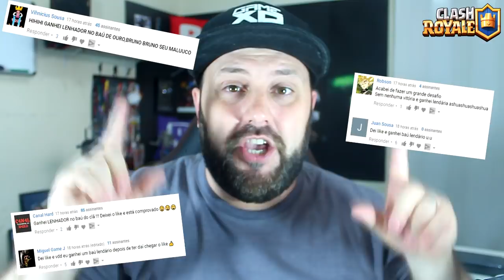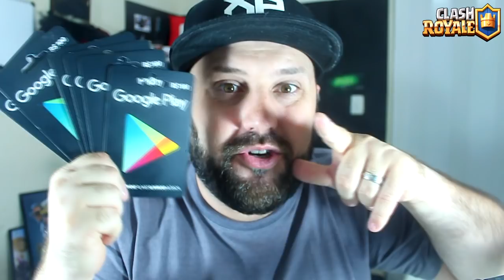GANHEI 2 LENDÁRIAS ABRINDO OS BAÚS ESPECIAIS DO CLASH ROYALE - BRUNO CLASH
NESTE VÍDEO EU TOMEI UM SUSTO QUANDO OLHEI NA LOJA E VI ALGUNS BAÚS ESPECIAIS E DE QUEBRA UM BAÚ LENDÁRIO!! SIM, APARECEU TUDO ISSO NA MINHA LOJA E EU TIVE DE COMPRAR TUDO!! O MELHOR FOI A SURPRESA DE QUANDO ABRI UM DOS BAÚS ESPECIAIS DO CLASH ROYALE!! QUER SABER QUAL A CARTA LENDÁRIA EU GANHEI? ASSISTA O VÍDEO AQUI NO CANAL BRUNO CLASH!!